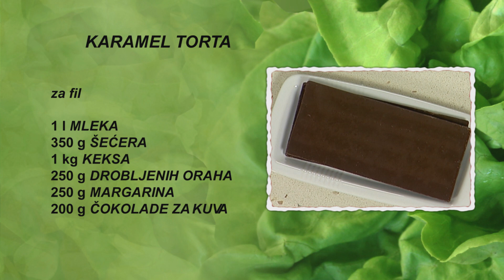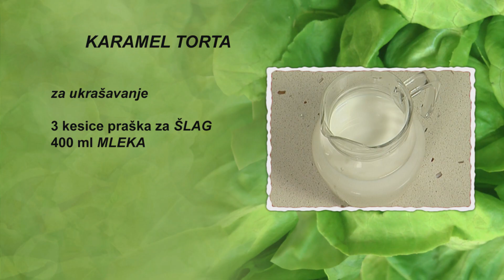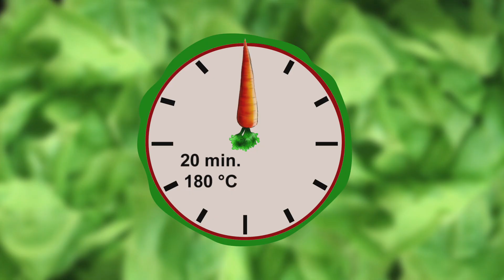Karamel torta | Hrana i Vino SR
Karamel torta

70 minuta
ZA PATIŠPANJ:
• 6 jaja
• 9 kašika šećera
• 1 kašika kakaoa
• 7 kašika brašna
• ½ kesice praška za pecivo
ZA FIL:
• 1 l mleka
• 350 g šećera
• 1 kg keksa
• 250 g drobljenih oraha
• 250 g margarina
ZA UKRAŠAVANJE:
• 3 kesice praška za šlag
• 300 ml mleka

Počinjemo sa pripremom patišpanja. Jaja polupamo i stavimo ih u dublji sud. Dodamo šećer i mutimo dok se ne rastopi. Dodamo brašno, kakao i prašak za pecivo, mešamo žicom dok se smesa ne sjedini. Nanesemo je u okrugli kalup, obložen kuvarskim papirom. Stavimo kalup u rernu, pečemo 20 minuta na 180 stepeni i izvadimo ga iz rerne.
Počinjemo sa pripremom fila. U šerpi na šporetu rastopimo šećer. Kada se šećer karameliše, dodamo mleko i mešamo kašikom dok se karamel ne rastopi. Sklonimo šerpu sa šporeta i dodamo orahe. Kekse izlomimo na parčad i dodamo ih u šerpu, mešamo dok se smesa ne sjedini. Stavimo je u dublji sud i ostavimo da se ohladi. Zatim dodamo margarin i mutimo mikserom dok se fil ne sjedini.
Ohlađeni patišpanj izvadimo iz kalupa i odstranimo kuvarski papir. Patišpanj isečemo na tri jednaka dela. Prvu koru patišpanja stavimo na tacnu za tortu i premažemo je filom. Na fil stavimo drugu koru patišpanja i filujemo. Prekrivamo trećom korom patišpanja i celu tortu premažemo preostalim filom.
U sud za mućenje sipamo prašak za šlag i mleko. Mutimo mikserom dok šlag ne dobije potrebnu čvrstinu. Stavimo ga u desertnu kesu i kuglicama šlaga ukrasimo stranični deo i gornju površinu torte. Jednom kuglicom ukrasimo sredinu torte. Na kuglice šlaga na straničnom delu torte stavimo čokoladne kuglice. Na kuglice šlaga na gornjoj površini  torte stavimo po jednu čokoladnu šeri bombonu.

Prijatno!

Ovaj recept se nalazi u časopisu Hrana i Vino br. 127, Maj 2017 god.